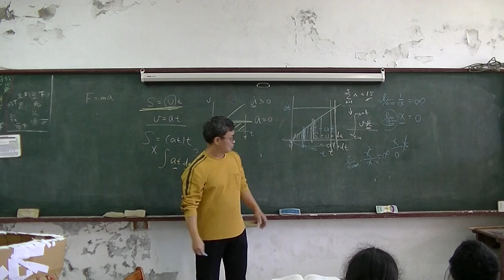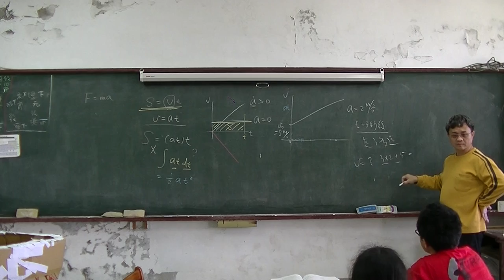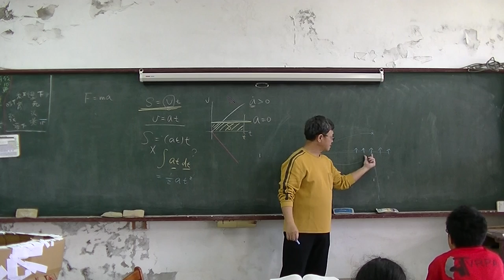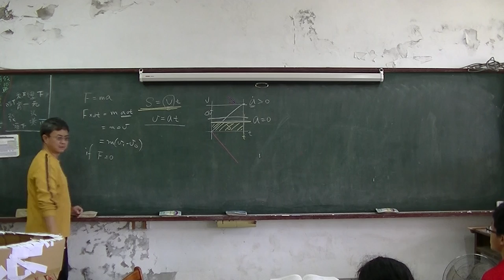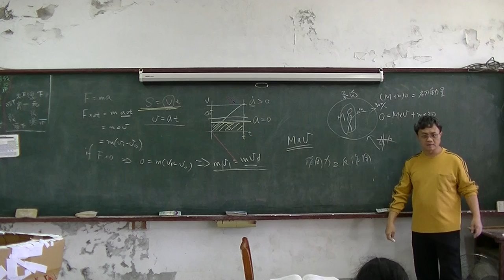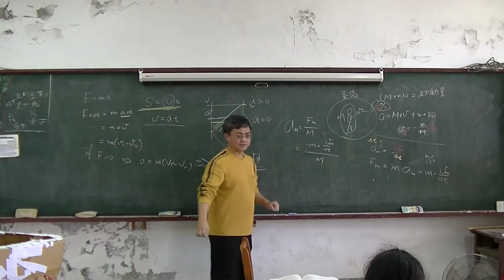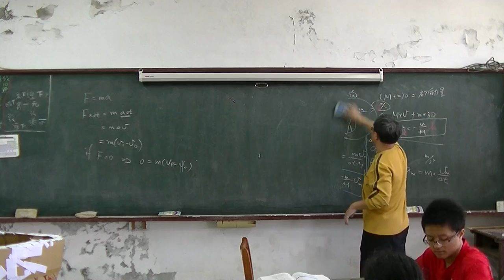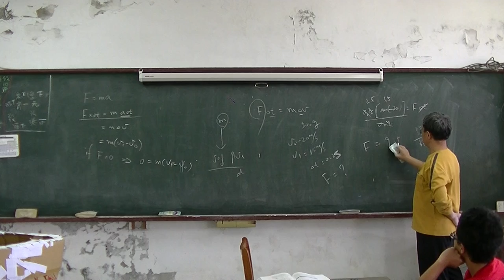高中物理 動量介紹 20151223 02